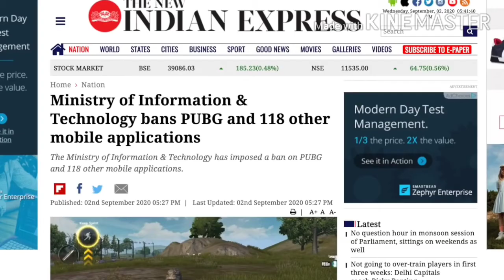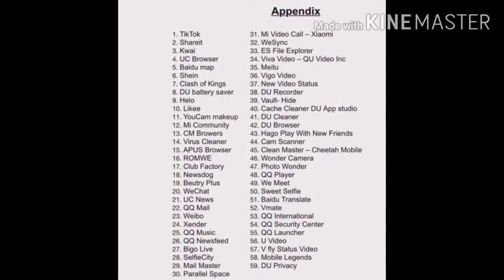Pubg and 118 other Chiness Apps banned In India VPN भी नही करेगा अब काम।